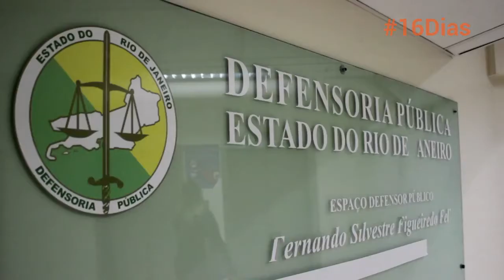Enfrentamento ao sexismo institucional: Arlanza Rebello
A defensora pública Arlanza Rebello considera que os serviços especializados para mulheres em situação de violência devem responder à demanda por meio do enfrentamento ao sexismo institucional. “A importância de uma instituição ter um olhar sobre as questões de gênero e específicas da mulher faz com que a gente possa utilizar a legislação de uma maneira mais ampla, mais criativa e mais específica. Por meio do discurso de proteção à mulher, busca-se sempre a punição do agressor”, declarou.

Conforme a Lei Maria da Penha, a assistência judiciária deve ser garantida por defensoria pública ou assistência judiciária gratuita com atendimento específico e humanizado. À frente do Núcleo Especial de Direito da Mulher e de Vítimas de Violência da Defensoria Pública do estado do Rio de Janeiro, Arlanza assinala o que aprendeu com as mulheres.

“Quando lidamos com uma mulher em situação de violência, nós estamos lidando com a vida. São os grupos de mulheres que vão dar a essa mulher a dimensão da violência em que ela está inserida para que ela possa buscar outros caminhos”, acrescentou. Detalhes